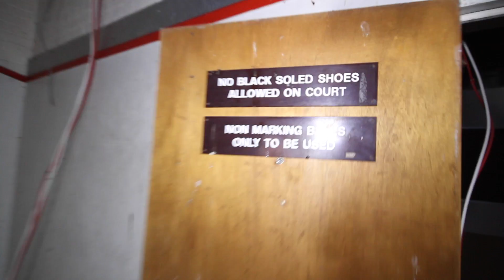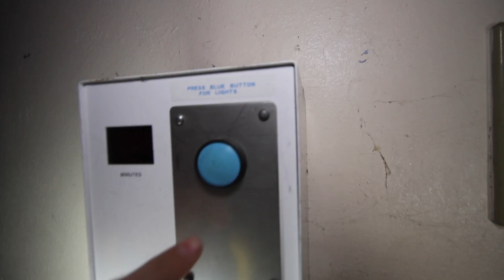Worst Abandoned Place, so Far!!!!!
Hope you like the video guys, if  you would like me to explore more locations please left me know in the comments. If anyone knows any good pleases to go smash the comments